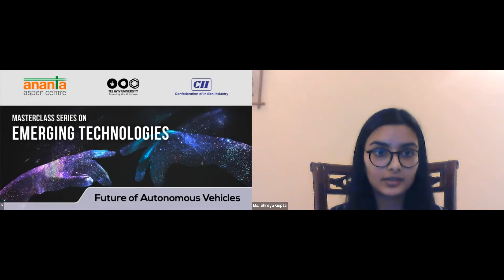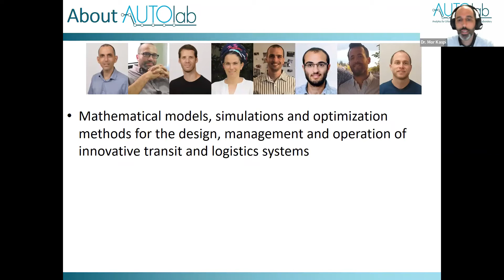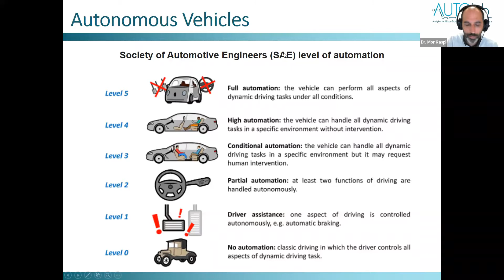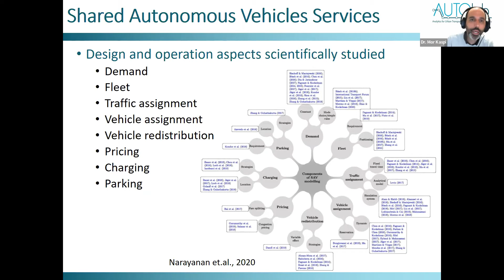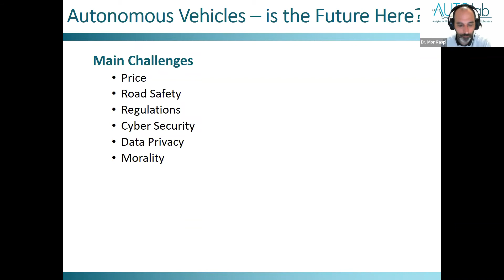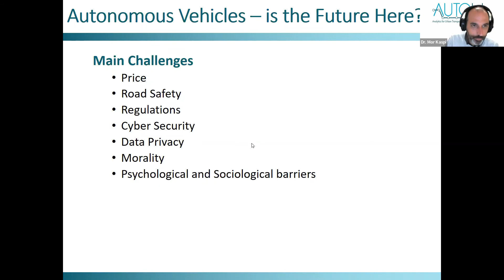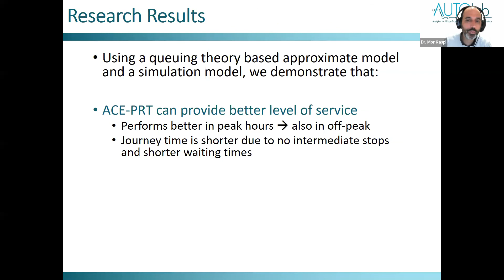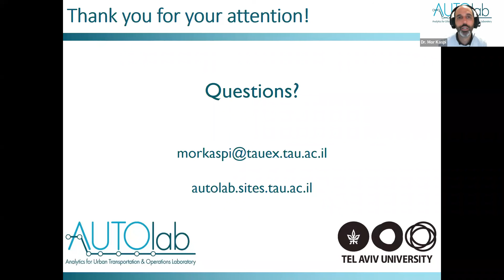10-03-22 | Masterclass on Future of Autonomous Vehicles